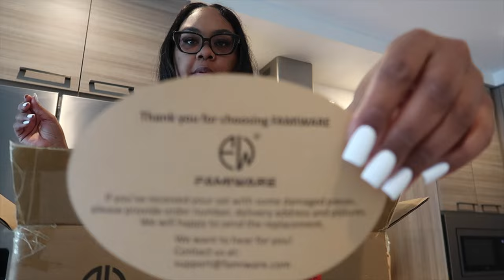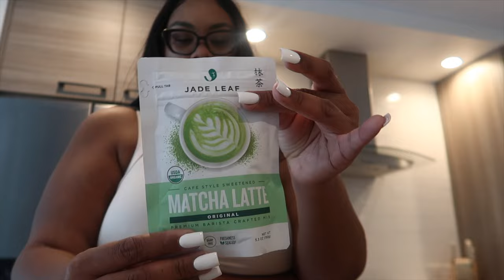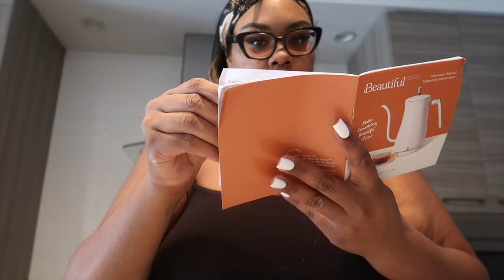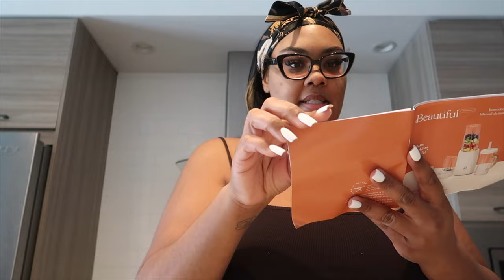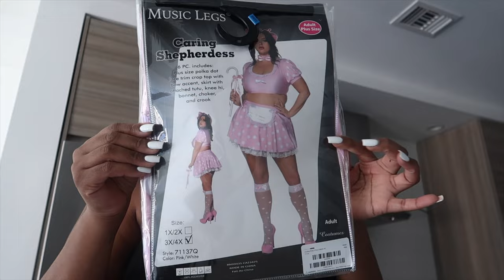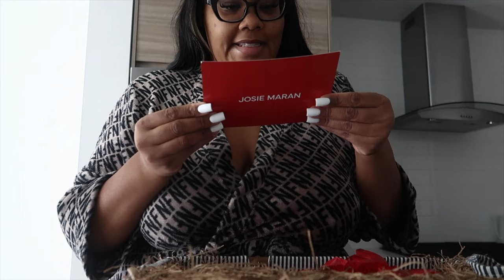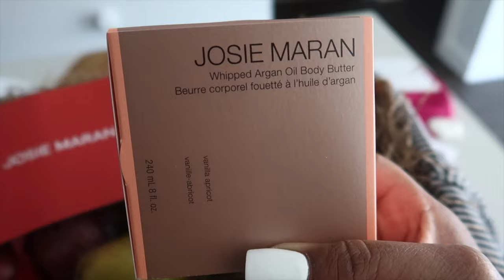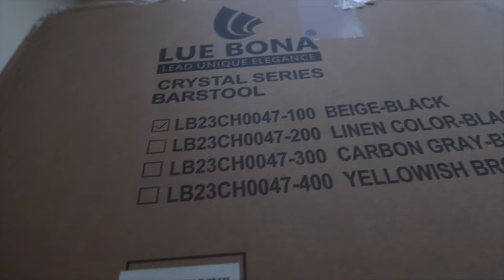MOVING VLOG | I Got A Quickweave, Neutral Amazon Kitchen Finds, Josie Maran Gift, New Barstools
The best and worst part about starting over when moving is buying all new household items! I’ve tagged everything below!

*ITEMS SEEN/MENTIONED*
Flatware Set
Bamboo Drawer Organizer (similar)
Pasta Bowl Set
Plates and Bowls Set
Air Fryer Liners
Silicone Kitchen Utensils
Pyrex Bowls
Silicone Toilet Brush & Plunger
Measuring Utensils
Can Opener
Pizza Cutter
Matcha Set
Jade Leaf Matcha Latte Powder
Acrylic Cutting Board
Whisk Set
Wooden Pedestal
Silicone Oven Mitts
Metal Over The Sink Strainer
Glass Food Storage Set
Beautiful Gooseneck Tea Kettle
Beautiful Personal Blender

Josie Maran Whipped Argan Oil Body Butter (Vanilla Apricot)
Josie Maran Argan Infinity Cream Intensive Creamy Oil
Josie Maran Argan Sugar Balm Body Scrub

MY STOREFRONTS:
FAQS:
♡ Vlogging Camera